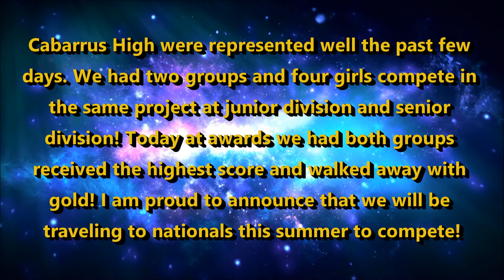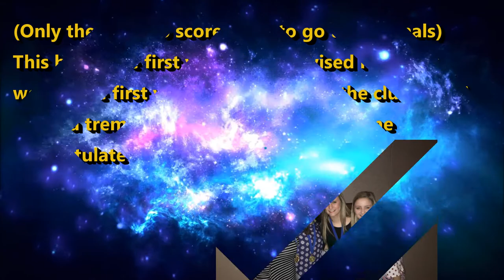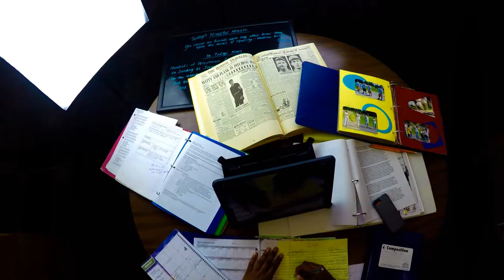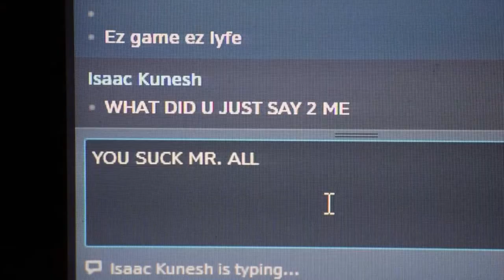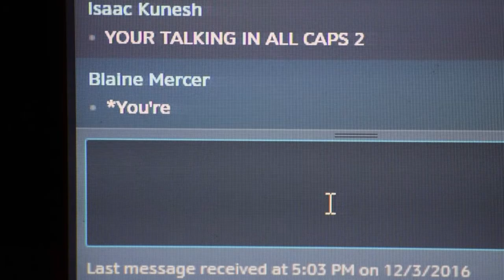Viking TV Ep.107 - 4/10/17